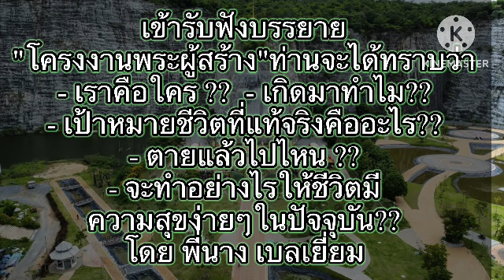เราคือใคร ? เกิดมาทำไม ? เป้าหมายชีวิตที่แท้จริงคืออะไร?ตายแล้วไปไหน ?? EP￼1￼ ( เรียนรู้โครงสร้าง )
🌻🌻🌻เรียนเชิญท่านผู้มีเกียรติทุกท่านที่สนใจ
เข้ารับฟังบรรยาย"โครงงานพระผู้สร้าง"ท่านจะได้ทราบว่า
- เราคือใคร ??
- เกิดมาทำไม??
- เป้าหมายชีวิตที่แท้จริงคืออะไร??
- ตายแล้วไปไหน ??
- จะทำอย่างไรให้ชีวิตมีความสุขง่ายๆในปัจจุบัน??

วันเสาร์ 21 ต.ค 2566
เวลาไทย 11.00 น.-12.00 น.
เวลายุโรป 06.00 น.-07.00

ร่วมเสวนาทางธรรมสวัสดีพี่พี่พี่น้องทุกท่านที่ติดตาม
กลุ่มจิตหนึ่งมิติห้า
กลุ่มสุขอิสระ 1-3
กลุ่มตื่นรู้สู่พระผู้สร้าง

สวัสดีพี่น้องทุกท่านทั้งในและต่างประเทศและทวีปยุโรปขอบคุณที่เป็นกำลังใจขอบคุณที่มาเป็นส่วนหนึ่งของกลุ่มของเรากลุ่มของเราเน้นการส่งเสริมทำความดีแจ้งจิตตื่นรู้ทุกศาสตร์หล่อหลอมรวมเป็นหนึ่งความประสงค์ของเราอยากให้พี่น้องทุกท่านมีแต่ความสุขเบิกบานและกลุ่มของเราไม่ได้หวังหาเพื่อผลประโยชน์แต่อย่างใดทุกอย่างฟรีตลอดกาล

หวังว่าคลิปนี้จะทำให้น้องน้องพี่พี่ทุกท่าน
มีความสุขไขข้อข้องใจผิดพลาดประการ
ใดขออภัยมา ณ .ที่นี้ขอบพระคุณครับ

บทความต่อไปนี้ ไม่ได้มีเจตนา ล่วงเกินสถาบัน
ศาสนา หน่วยงานต่างๆและวิชาชีพ ต่างๆๆ

หวังว่าคลิปนี้จะทำให้น้องน้องพี่พี่ทุกท่านมีความสุข
ไขข้อข้องใจผิดพลาดประการใดขออภัยมา
ณ .ที่นี้ขอบพระคุณครับ

The following article not intentional Offend the institution
Religion, various agencies and various professions

I hope that this clip will make all of you, brothers and sisters, happy.
Please accept my apologies if there are any mistakes.
Here, thank you.

 Join in supporting the channel at
Government Savings Bank Account Kulwat